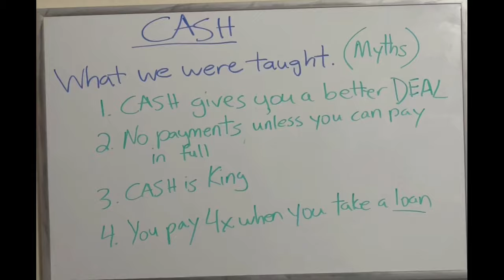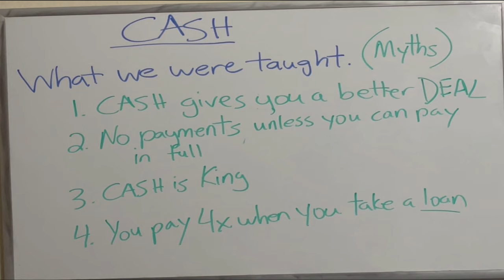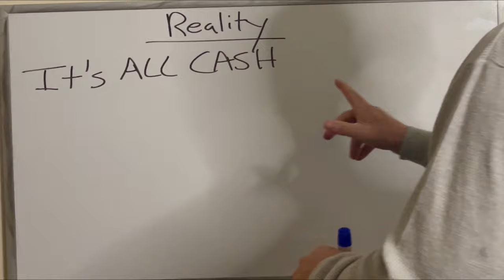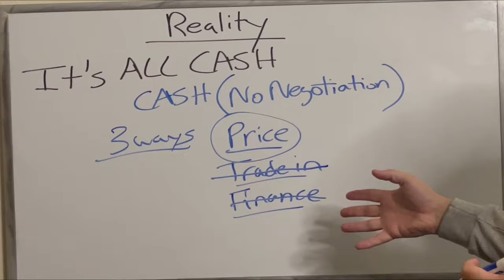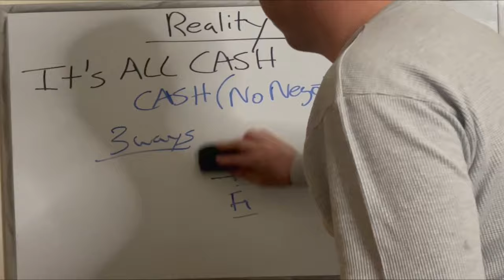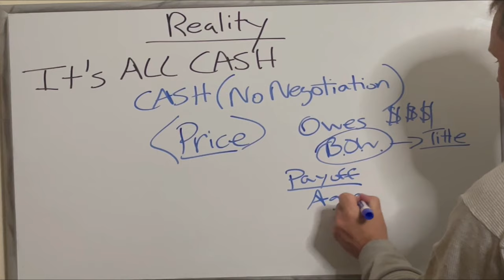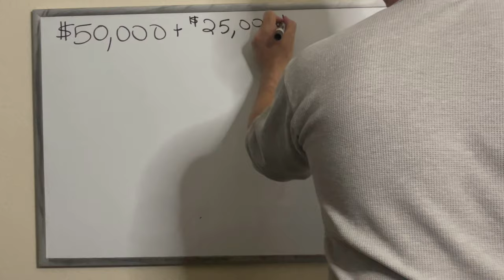5 Reasons You will REGRET paying CASH for a RV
This is the video you have all been waiting for. My cash is trash video. Hopefully it helps you make your RV purchase easier and more fruitful. Happy Camping

If you have any questions please send me a comment.

grand designs full episodes,outdoor rv,rv resort